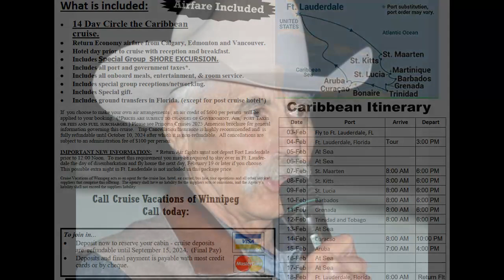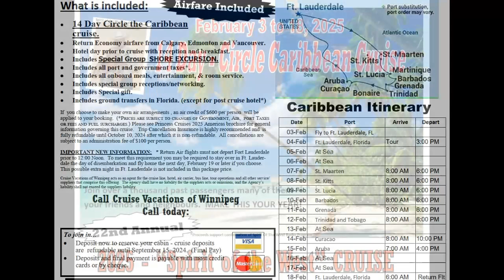The SPIRIT OF THE WEST Program #22436 week of September 7, 2024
A wide ranging collection of the songs, the stories and the poems from the real deal cowboys who spend their days horseback.  A debut track from the Western Spirit’s brand new CD a couple of other new releases and some developing stories on the Rangeleand News.  The Irvine Saddles and Western Wear Horse Training File looks at the nasty habit of cribbing horses.